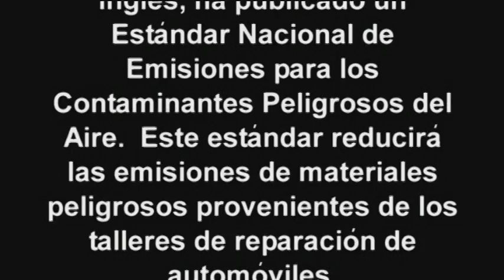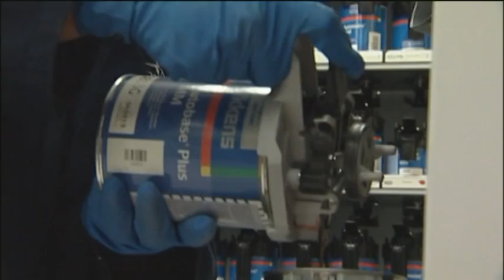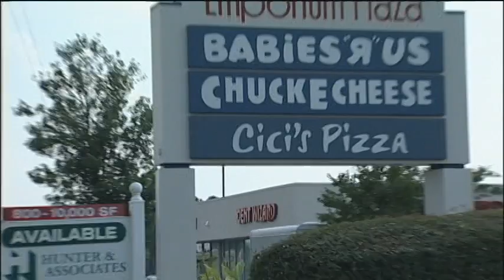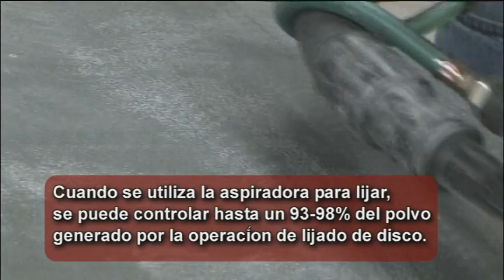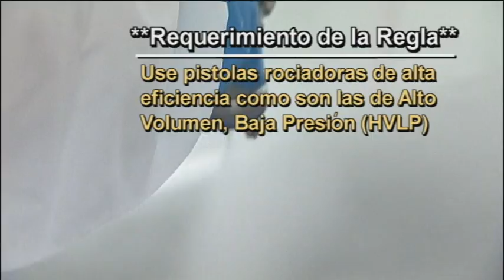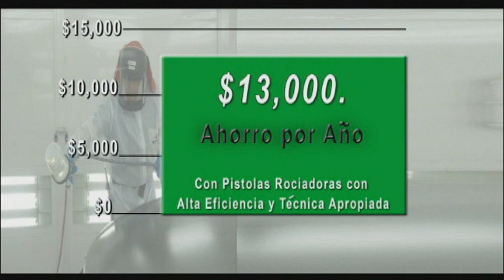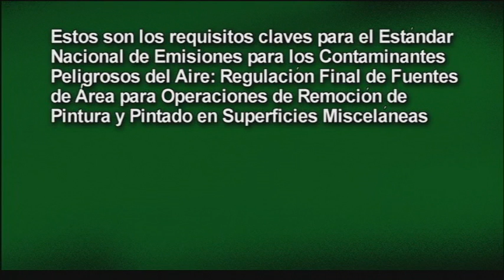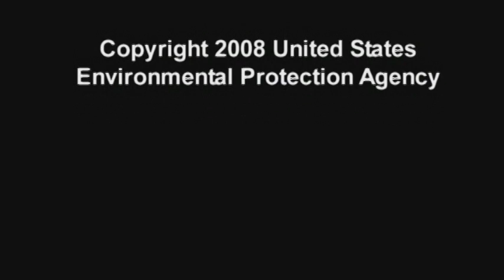Collision Repair Campaign (Spanish)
Collision Repair Campaign (Spanish) - Environmental Protection Agency 2009 - EPA 456-V-09-001 - EPA developed the Collision Repair Campaign to focus on meaningful risk reduction in the Collision Repair source sector to complement our ongoing community air toxics work and attain reductions at a faster rate.  The Campaign will also serve as an opportunity for shops to work towards early compliance with the Auto Body Rule.